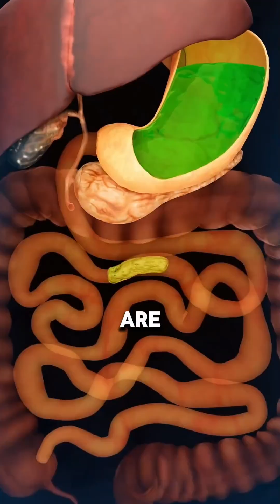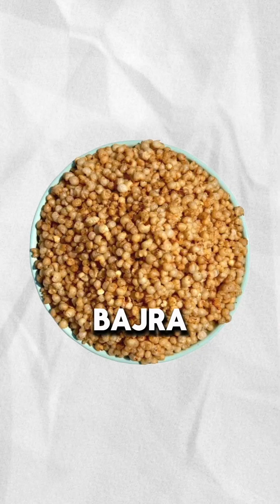Good Bacteria | Probiotic & Prebiotic Indian Foods for Weight Loss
Can you grow Good Bugs in your gut naturally?
Yes, we can — through food and lifestyle!

In this video, I explain how to improve gut health and support weight loss by increasing the population of good bacteria (aka probiotics) naturally.

🌿 What are Good Bugs (Probiotics)?
🌱 How Prebiotics help feed them
🍽 Indian foods rich in Probiotics and Prebiotics
🧘‍♀️ Lifestyle tips like sleep and exercise that support gut health

Popular supplements like Good Bug are trending, but your kitchen is your best medicine when it comes to sustainable wellness.
Learn how fermented foods like curd, kanji, dosa, and fiber-rich foods like ragi, oats, flaxseeds can build your gut ecosystem.

✅ Watch till the end for tips on combining these foods right
✅ Always consult your health coach before making dietary changes

💬 DM for personalized support!